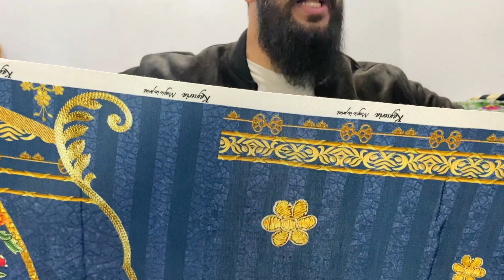Branded Cut Piece on Biggest Winter Sale | Ladies Branded Fancy suit wholesaler market in Pakistan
Here you Will get origianl branded cut piece ladies suit at very cheap price in pakistan.